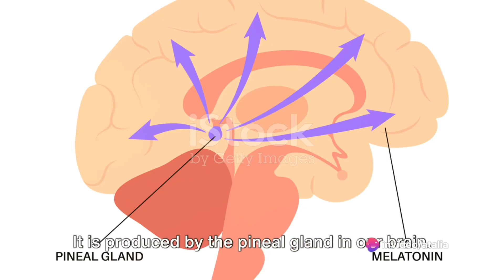Melatonin: The Sleep Master Explained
Have you ever wondered why sleep is so important for our overall health and well-being? In this fascinating video, we delve into the world of melatonin and its vital role in regulating our sleep patterns.

Join us as we use colorful illustrations and break down complex concepts into easy-to-understand language, making this information accessible to everyone. Discover how melatonin, a hormone produced by our bodies, plays a crucial role in our sleep-wake cycle.

By the end of this video, you'll understand why melatonin is often referred to as the "sleep hormone," and how it helps us fall asleep, stay asleep, and wake up refreshed.

If you're tired of sleepless nights and want to unlock the secrets of a good night's sleep, this video is a must-watch! Let's spread the knowledge together!

OUTLINE:

00:00:00 Introduction to Melatonin
00:00:14 Synchronization with the Day-Night Cycle
00:00:29 Factors that Disrupt Melatonin Production
00:00:43 Creating a Sleep-Friendly Environment
00:00:55 Conclusion